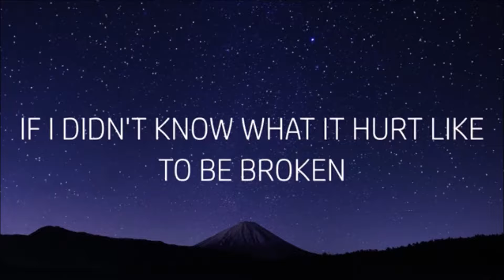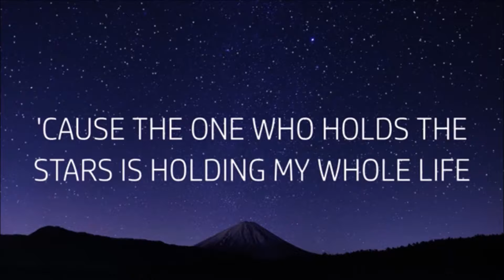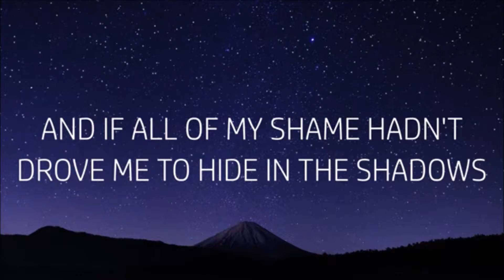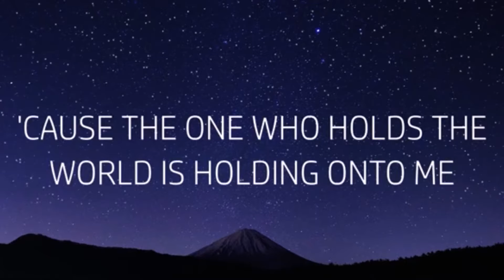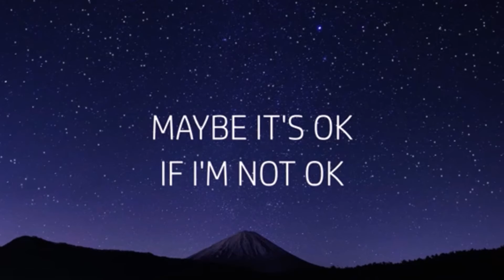Maybe It's OK - James Dean Is Dead.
Maybe It's OK by We Are Messengers Cover Featuring Th'@LL Brandroid Orchestra. Recorded December 29nd, 2018 at StrangeWays SoundLab in Salem, Oregon, USA. Earth. SuperGenius Productions. Btw Nothing Is Impossible. Glory To GOD! Merry Last Daze Of Years Y'All!!!